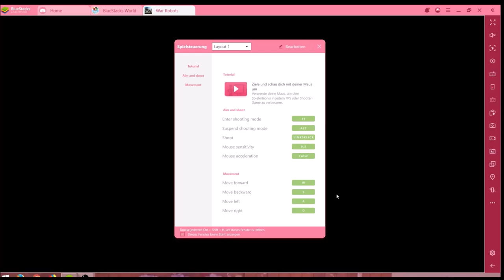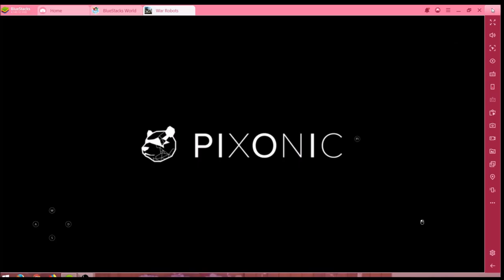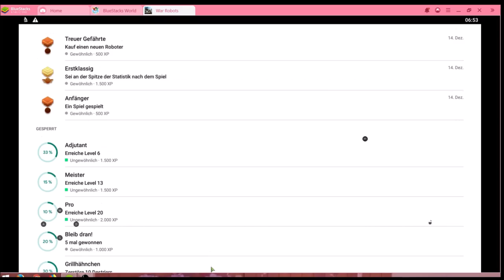War Robots #14.12 JndT (BlueStacks)